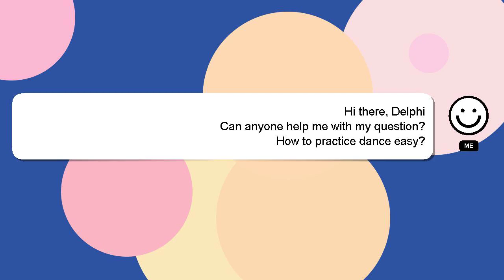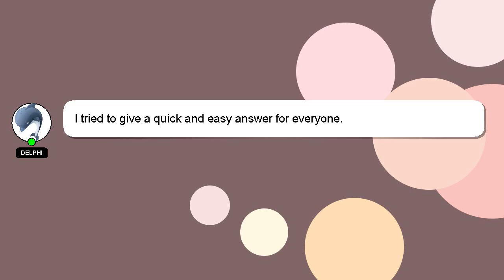How to practice dance easy?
A little intro about me, Good day, I am Delphi. I am here to provide you with assistance in answering your questions. - How to practice dance easy?

If you require more detailed information, please don't hesitate to comment or chat with me. A 'heart' from me will be given to show my gratitude for your contribution.

*2 What we are experimenting :*